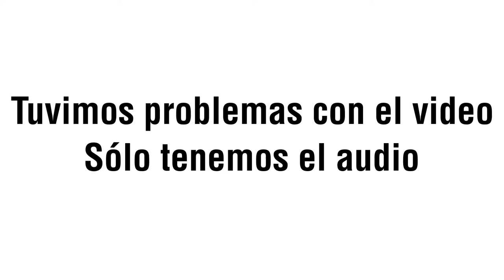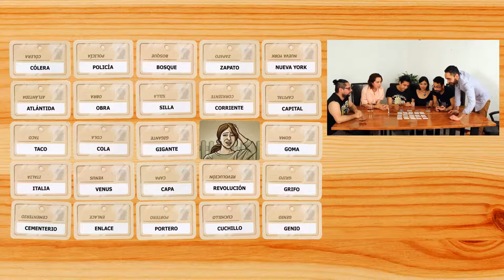Código Secreto [Playthrough]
Tuvimos un poco de problemas con el video y el audio, pero aún así nos divertimos mucho y queríamos compartir este playthrough con ustedes. ¿Podrás adivinar las pistas de los jefes de espías?

En su turno, cada equipo tratará de adivinar las pistas que les dé el jefé de espías, quien se guiará en una clave. Las pistas consistirán en una palabra seguida de un número. El número le dirá al equipo cuántas cartas de las veinticinco sobre la mesa tienen que ver con la palabra seleccionada.

Después de discutir, señalarán una. Si están en lo correcto, podrán seguir adivinando y estarán más cerca de la victoria. Pero si se equivocan, al señalar una carta neutral o del equipo contrario, acabará su turno. Por si fuera poco, entre todas las cartas está escondido el asesino, si alguien señala esta carta, ¡ese equipo pierde inmediatamente!

Gracias a Monse y Charles por juntarse a jugar con nosotros y a Viri y Luis por ser tan buenos anfitriones.